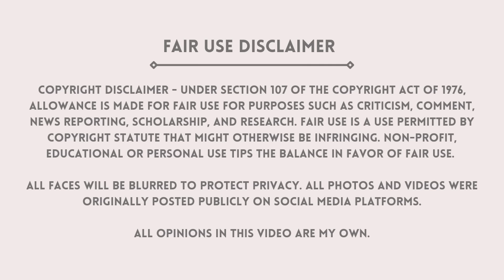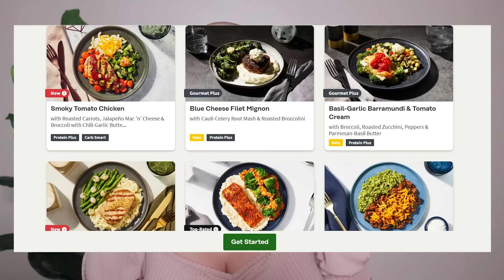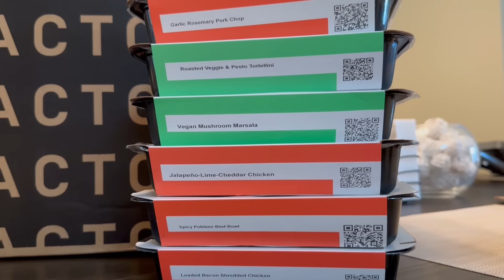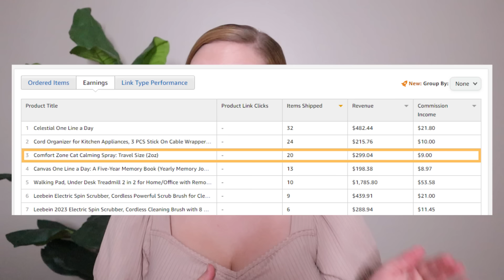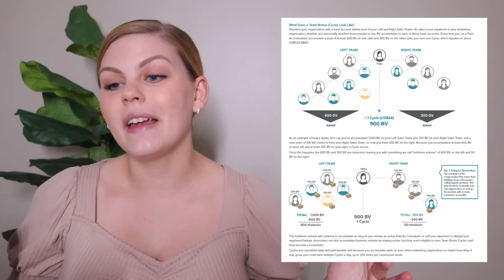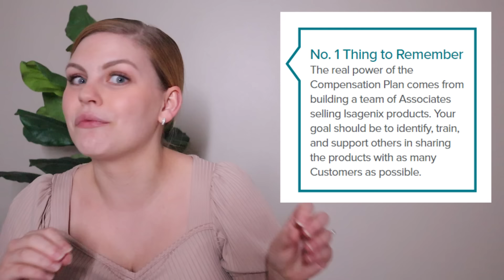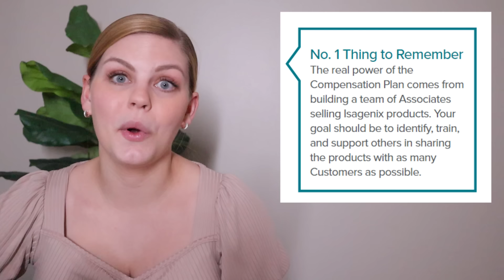MLM TOP FAILS #68 | Using a stranger’s death to pitch Primerica is a new low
If you love this content, please consider joining with a channel membership for additional perks!

CHAPTERS
0:00 Intro
1:16 Factor Sponsorship
3:11 Top Fail 1
16:38 Top Fail 2
22:32 Top Fail 3
31:13 Top Fail 4
33:11 Top Fail 5

One-Line-A-Day Journal (Blue Celestial)
One-Line-A-Day Journal (Canvas)
Cord Organizers
Cat Pheromone Spray
Walking Pad
Electric Spin Scrubber

MLM TOP FAILS SUBMISSIONS:
1. Screen record the video or screenshot the photo you wish to submit. Don't worry about cropping out usernames or blurring faces, I do all of this with my editing software
2. Upload the content to your Google Drive